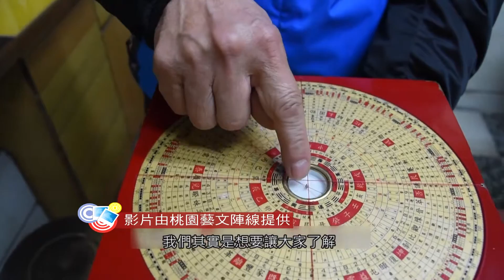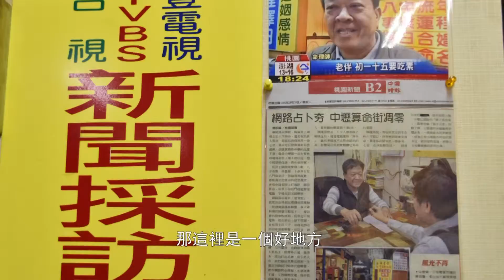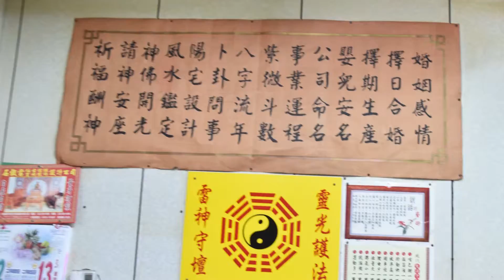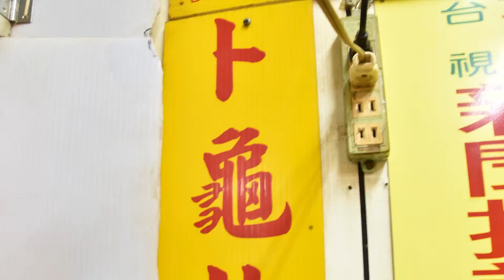桃園有線新聞20160520 十年風水終謝幕 轉入歷史洪流的大時鐘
本週的剪影桃園，要繼續帶你來關心大時鐘的記錄影片，就像之前介紹過的行業一樣，命理業曾經也是大時鐘第一市場內，紅極一時的熱門店家，算命的顧客絡繹不決，不過店家們可能也沒算到，大時鐘也會因為時代變遷，而面臨拆除改建的命運，透過鏡頭，一起來關心。